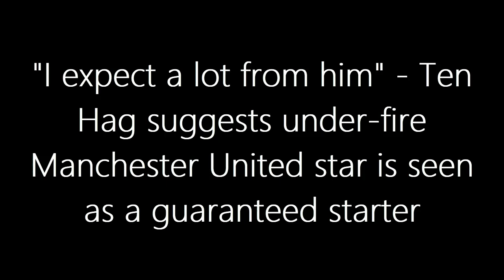I EXPECT A LOT FROM HIM❗ Ten Hag suggests under-fire Man United star is seen as a guaranteed starter